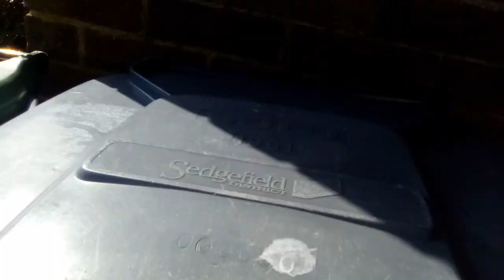Putting out the Rubbish